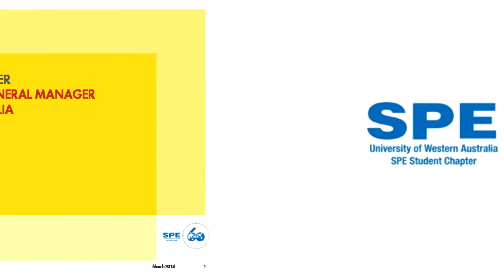Shell Australia Interview Part 1: What to expect from the Oil and Gas industry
Part 1/4 of our interview with Steve Phimister, an Upstream General Manager from Shell Australia

Questions asked:

What brought you into the oil and gas industry?
What roles have you done at Shell, and what countries has it taken you to?
Do you have any advice to students looking to join the industry?